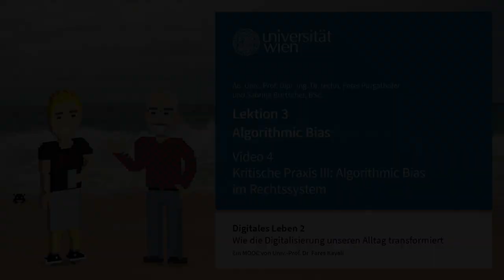[DIGI2] L3 Kritische Praxis III: Algorithmic Bias im Rechtssystem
CC-BY-SA

Quellenangaben:

Zitierte Quellen:

00:57
Jeff Larson, Surya Mattu, Lauren Kirchner, and Julia Angwin. 2016. How We Analyzed the COMPAS Recidivism Algorithm. ProPublica. (Letzter Zugriff: 4. Februar 2021).

Sonstige Quellen:

00:05 und 12:18

Foto Start- und Endscreen: Originaltitel: Sandy Beach Waves (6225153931).jpg. Urheber: Daniel Ramirez.